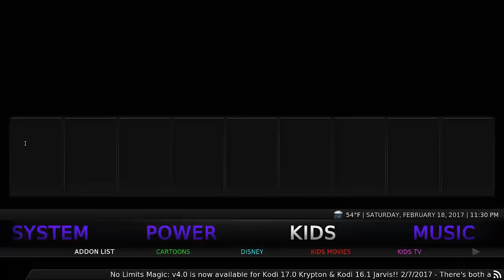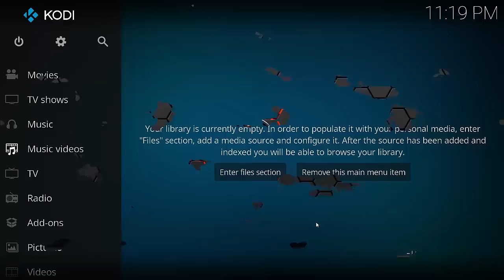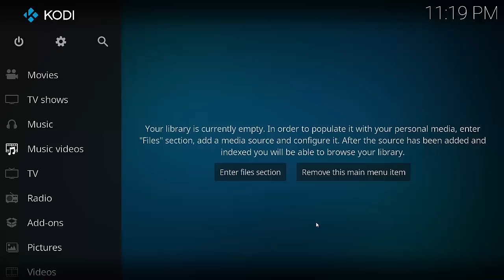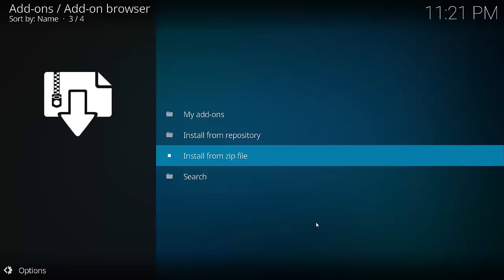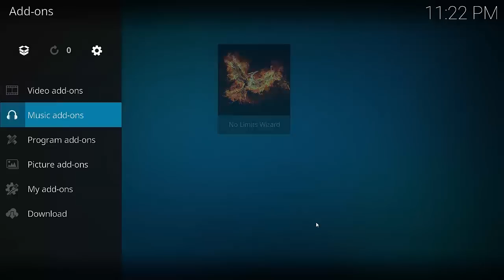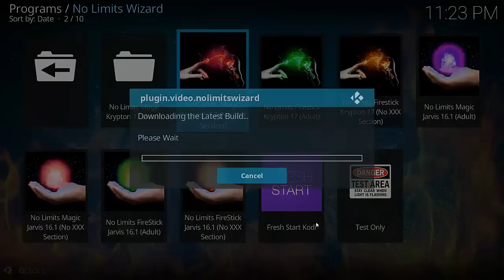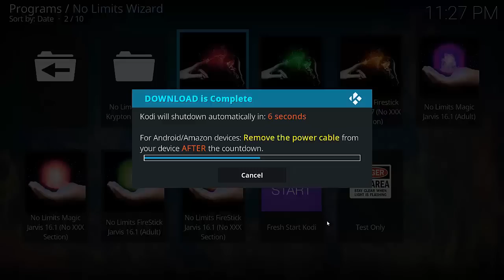How to install Kodi No Limits on Kodi 17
Kodi No Limits is in my opinion the best build for Kodi currently available, and it can now be installed on Kodi 17 Krypton. It features several builds to suit all tastes and devices.

The build has an easy to navigate menu with shortcuts to all popular content. It's also filled with the best working add-ons.

This build is designed to impress.

If you get an error with the URL in the video use this one as suggested by @boroqcat

Need a VPN?